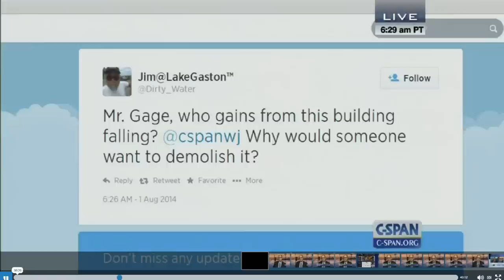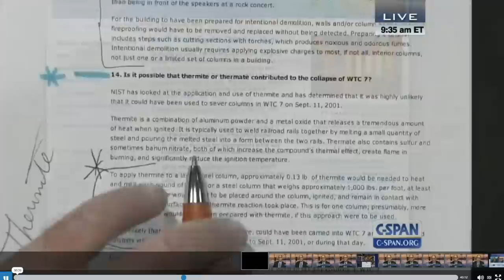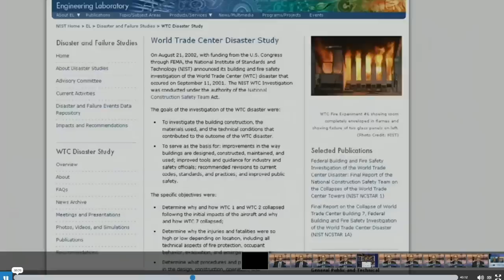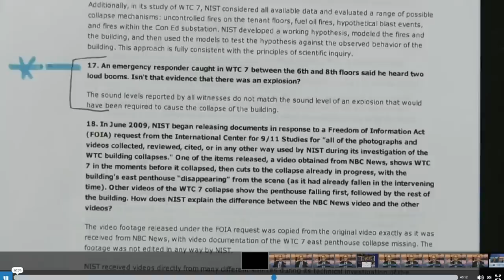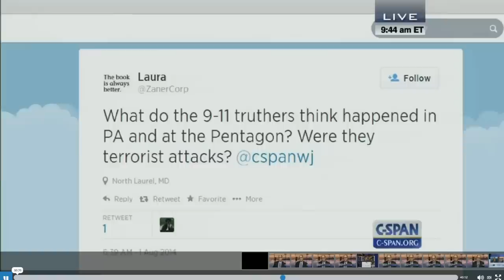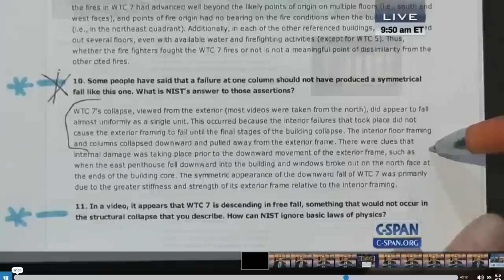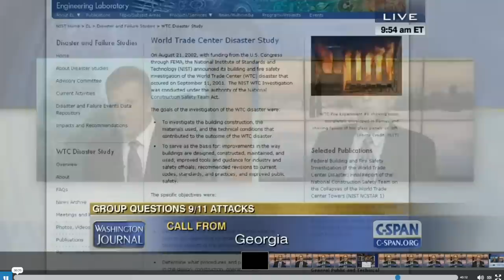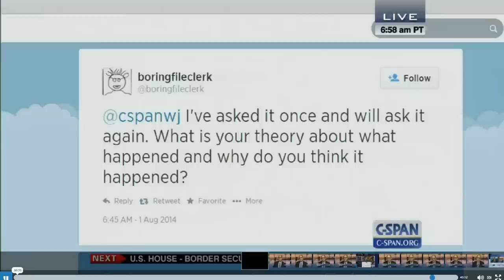C-SPAN 9/11 Truth With Richard Gage 8-1-2014